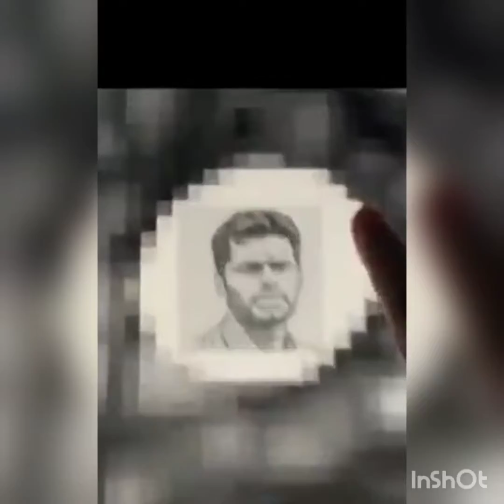SKETCHES OF INDIAN FAMOUS PERSONALITIES